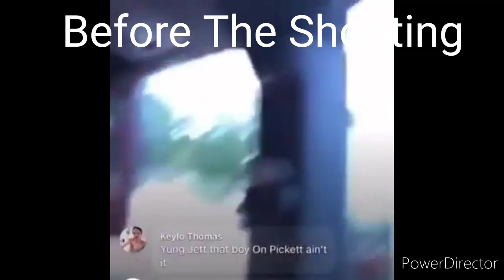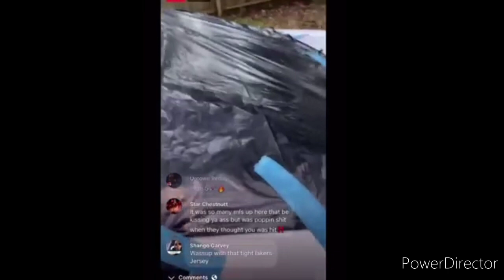Honeycomb Brazy Gets Shot At On I.G. Live: Real Footage.